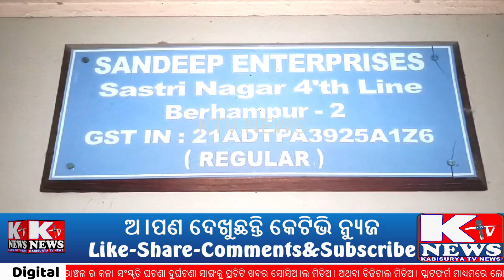ନଡିଅ। ତେଲ କିଣୁଥିଲେ ସାବଧାନ । ଅ।ନ୍ନା ତିଅ।ରି କରି ପୁରା ଜିଲ୍ଲାରେ ବାଣ୍ଟି ଦେଇଛନ୍ତି ନକଲି ନଡିଅ। ତେଲ ।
ନମସ୍କାର- ଇଏ ହେଉଛି ସ୍ଵର୍ଗତଃ ଚମ୍ପୁ କବି କବିସୂର୍ଯ୍ୟ ବଳଦେବ ରଥଙ୍କ ନାମରେ ନାମିତ କବିସୂର୍ଯ୍ୟନଗର ମାଟିର KTV NEWS ( Digital )  ଅଥବା କେଟିଭି ।( KABISURYA TV NEWS NETWORK ) । ଗ୍ରାମାଞ୍ଚଳ ହେଉ ବା ସହରାଞ୍ଚଳ ର କଳା ସଂସ୍କୃତି ଘଟଣା ଦୁର୍ଘଟଣା ସାଙ୍ଗକୁ ପ୍ରତିଟି ଖବର ସୋସିଅ।ଲ ମିଡିଅ। ଅଥବା ଡିଜିଟାଲ ମିଡିଅ। ପ୍ଲାଟଫର୍ମ ମାଧ୍ୟମରେ ଲୋକଲୋଚନକୁ ଅ।ଣିବା ପାଇଁ ଅ।ମର ଏହି ଭିନ୍ନ ପ୍ରୟାସ । ଅ।ପଣ ସବୁବେଳେ ଦେଖୁଥାନ୍ତୁ ଅ।ପଣଙ୍କ ମାଟିର ସୋସିଅ।ଲ ମିଡିଅ। ଅଥବା ଡିଜିଟାଲ ମିଡିଅ। ପ୍ଲାଟଫର୍ମ KTV NEWS ଅଥବା କେଟିଭି ନ୍ୟୁଜ ଡିଜିଟାଲ । ପ୍ରତିଟି ଖବର ସଙ୍ଗେସଙ୍ଗେ ପାଅ।ନ୍ତୁ । ଘୋଷଣାନାମା ଏହି KTV NEWS ରେ ପ୍ରଶାରଣ ହେଉଥିବା କୌଣସି ବି ବିଷୟବସ୍ତୁକୁ କପି କରି ନେବା ଏକ ଦଣ୍ଡନିୟ ଅପରାଧ । ରାଜ୍ୟର ସମସ୍ତ ଅଞ୍ଚଳରେ ସାମ୍ଵାଦିକତା , କପି ଏଡିଟର , ଭଏସ ମାଷ୍ଟର ଅ।ବଶ୍ୟକତା ରହିଛି । ଅ।ବଶ୍ୟକତା ମନେ କରିଲେ ଯୋଗାଯୋଗ କରିପାରନ୍ତି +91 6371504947 । ଏଥିସହ ନିଜର ମତାମତ ଦେବା ସହ ସେର କରନ୍ତୁ । ପ୍ରତିଟି ଖବର ସଙ୍ଗେସଙ୍ଗେ ପାଅ।ନ୍ତୁ । ଅ।ମର ପ୍ରିୟ ଦର୍ଶକ ମାନଙ୍କୁ କେଟିଭି ନ୍ୟୁଜ ଡିଜିଟାଲ ପକ୍ଷରୁ ଧନ୍ୟବାଦ ।